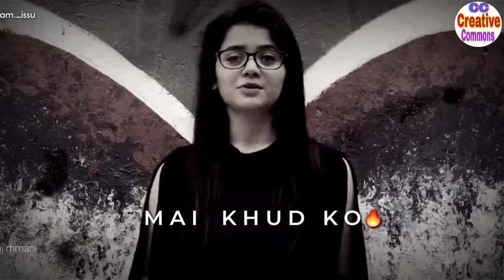Heart Touching Poetry By Nidhi Narwal 😍 Romantic Whatsapp Status 💖 Couple BF GF Status Love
Whatsapp status video
30 second whatsapp status
Best latest whatsapp status video
Sad Emotional status video
hindi whatsapp status
Attitude whatsapp status video for boys Girls Love 2019
Attitude whatsapp status in hindi
best whatsapp attitude status video
best whatsapp attitude status for girls boys wife hubby 2019
best whatsapp status hindi
best whatsapp status video song

Heart Touching WhatsApp Status Video Apna India dekho India